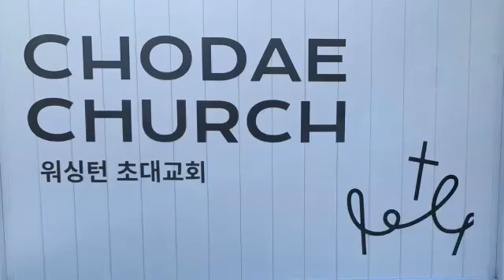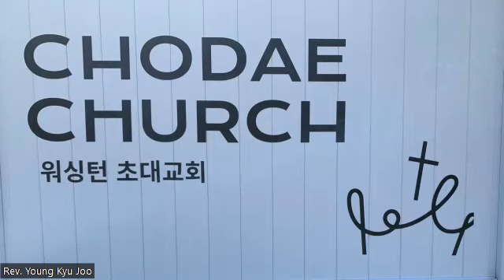06/21/2023 Early Morning Prayer